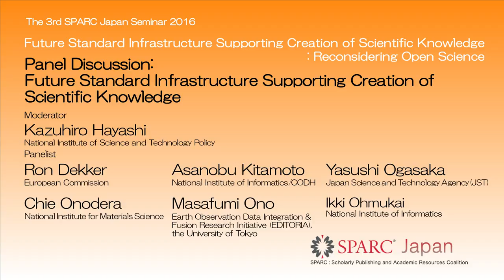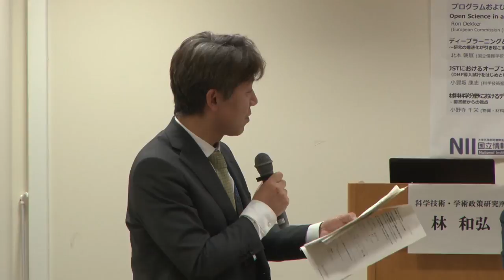“Panel Discussion” - The 3rd SPARC Japan Seminar 2016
The 3rd SPARC Japan Seminar 2016
“Future Standard Infrastructure Supporting Creation of Scientific Knowledge: Reconsidering Open Science”
Panel Discussion: Future Standard Infrastructure Supporting Creation of Scientific Knowledge

Moderator:
Kazuhiro Hayashi (National Institute of Science and Technology Policy)
Panelists:
Ron Dekker (European Commission (DG Research & Innovation))
Asanobu Kitamoto (National Institute of Informatics / CODH)
Yasushi Ogasaka (Japan Science and Technology Agency (JST))
Chie Onodera (National Institute for Materials Science)
Masafumi Ono (Earth Observation Data Integration & Fusion Research Initiative (EDITORIA), the University of Tokyo)
Ikki Ohmukai (National Institute of Informatics)
CC-BY-ND